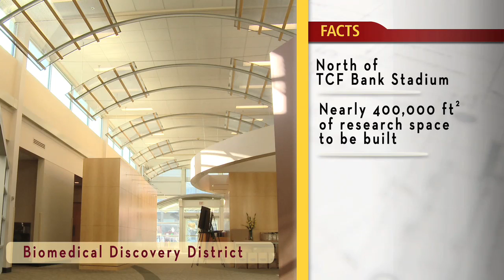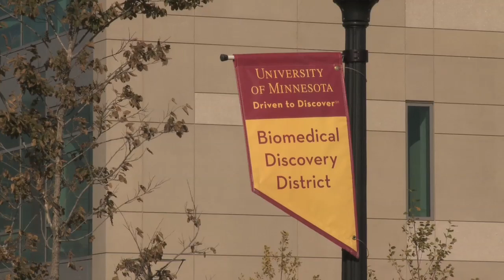Finding Cures, Improving Health - Biomedical Discovery District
The Biomedical Discovery District is critical to the University's research in the health sciences, and to our goal of preventing and finding treatments and cures to diabetes, infectious disease, neurological conditions, cancer and cardiovascular disease. State-of-the-art research facilities are critical to recruiting new faculty and to educating and training the next generation of health professionals. - Frank Cerra, M.D., senior vice president for health sciences and dean of the Medical School